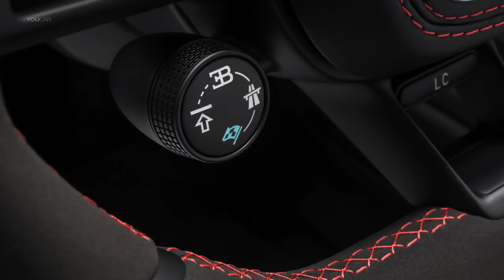2019_-_ Bugatti Chiron Sport